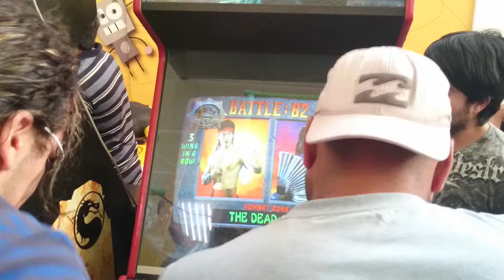Torneo MK II Limache (17de27)